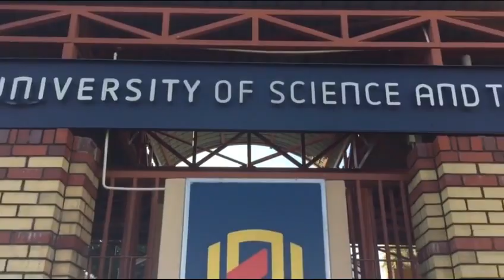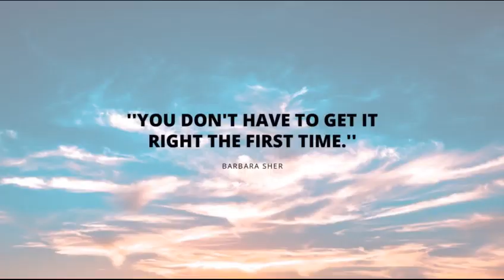THE NUST GURU COVID-19 UPDATE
Visit to Uis town in Erongo region. Folks the Virus is real, so take care of yourself and those that are close to you. COVID-19 update in an isolated small town called Uis town. Enjoy. Hope to have my Channel launch soon!